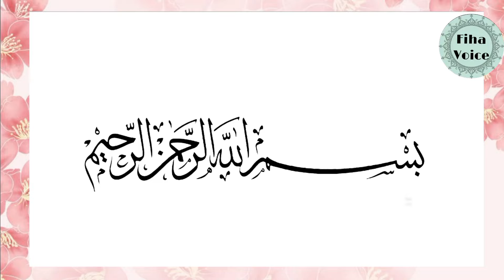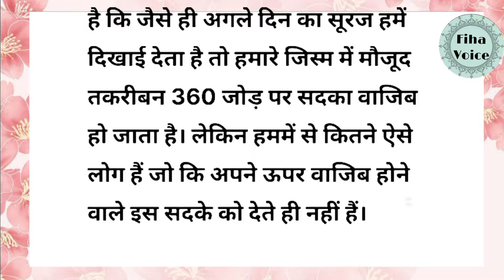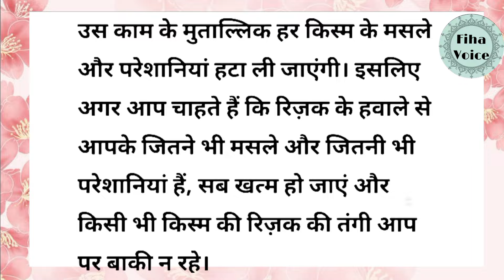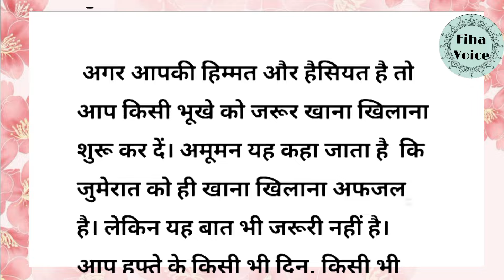Ye 2 Bade He Asaan Sadqe Zaroor De // Daulat or Rizq me itni barqat hogi socha bhi nahi hoga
sadqa kaise de
sadqa kaise Diya jata hai
sadqa dene se kya hota hai
asaan saqka kon sa hai
2 cheezon ka sadqa de do
daulat ki barish hogi
sadqa kab dena chahiye
sadqa kyu dena chahiye
sadqa kin chezon ka dena chahiye
sadqa kaise dete Hain
sadqa kyu dete Hain
sadqa dene ke swab
sadqa dene ki fazilat
sadqa dene ke fayde
sadqa na dene ke nuksan
sadqa kise dena chahiye
sadqa kab kab dena chahiye
islamic stories
Jab log tumse nafrat karna shuru karde
Jab Log Tumko Galat Sabit Karne ma Shuru Hojate

This video is intended for educational and informational purposes.